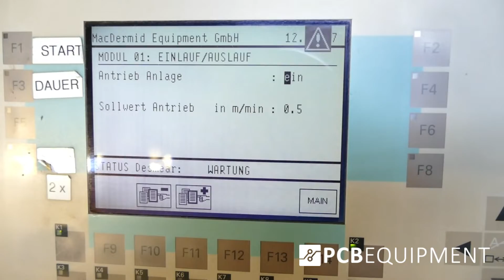MacDermid - Desmear Line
This functional demo of the 80297 MacDermid - Desmear Line is powered by Vitech International BV, located in The Netherlands.